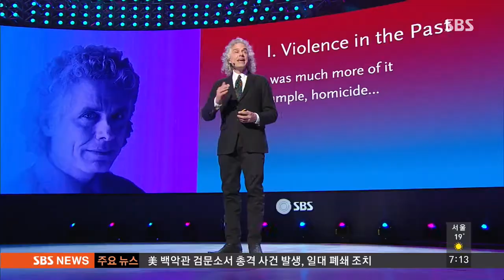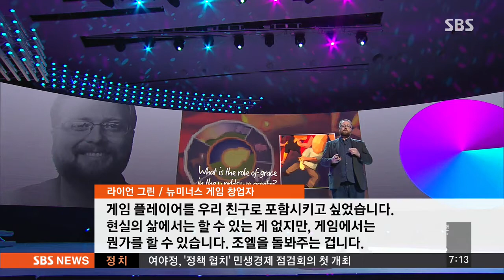초기술 사회, 미리 본 '관계'의 미래…SDF 폐막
인공지능과 같이, 현재 인류에게 익숙한 기술이 아닌 이를 뛰어넘는 기술이 지배하는 새로운 세상. '초기술 사회'에 접어들고 있는 시점에서 우리가 맞게 될 새로운 관계를 논의한 '2016년 서울디지털 포럼'이 어제(20일) 막을 내렸습니다. 당장 지금의 문제는 아닐 수 있지만, 우리 후손들을 위해서 지금 함께 생각해봐야할 심도있는 토론으로 깊은 여운을 남겼습니다.